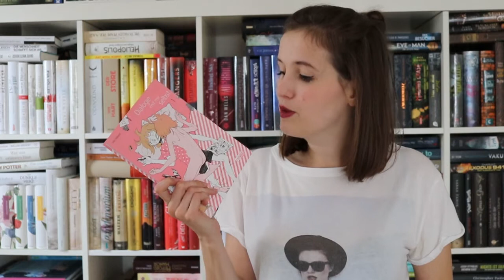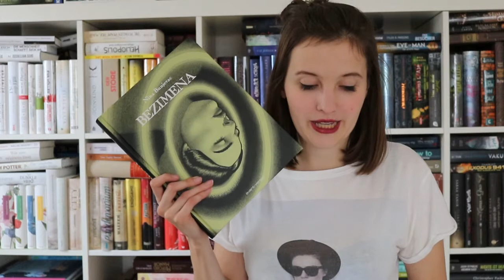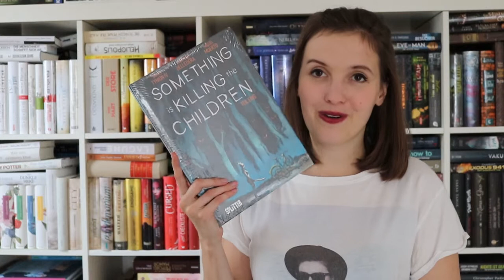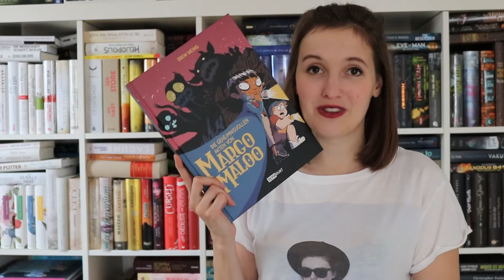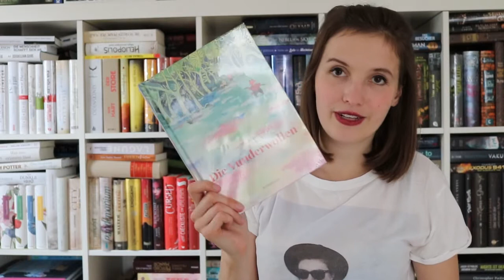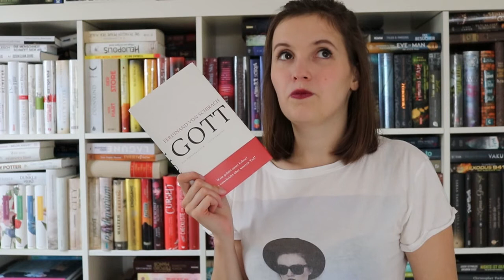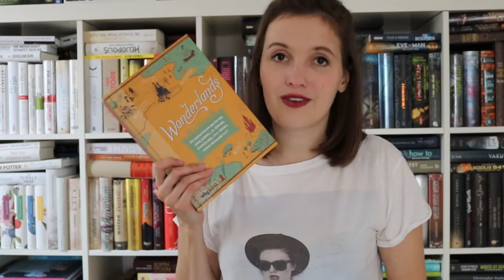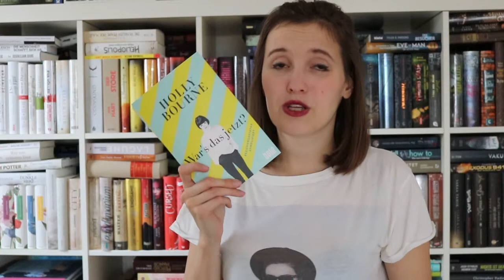Neuzugänge Oktober 2020 | 20 Bücher in einem Monat! 📚📚💸💸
Ich zeige euch heute, welche Bücher im Oktober bei mir eingezogen sind. Unten findet ihr sie auch noch einmal verlinkt.

Comics überspringen? Dann geht es ab 14:24 weiter mit den Büchern.

Neuzugänge:
Die Vunderwollen*
Wie Dinge sind*
The Loop*
Stig & Tilde*
Die geheimnisvollen Akten von Margo Maloo*
Gotham High*
Mouse Guard*
Valkyrie 2*
Something is killing the children*
Der Speichermann*
Grönland Odysee*
Mechanica Caelestium*
Reckless 4*
The Truth About Magic*
War's das jetzt?*
Dialoge mit mir selbst*